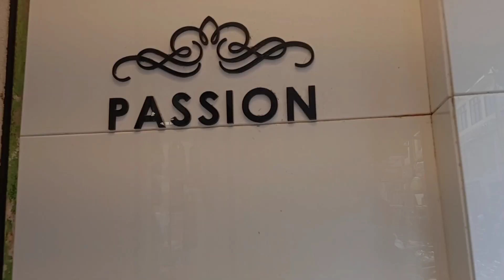Rich and Heavy Look Bridal lehanga,Gown,Crop Tops| Wholesale Shop| Passion Bridal Boutique sowcarpet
Address
Passion Bridal Boutique
No: 352 Mint street,
Sowcarpet